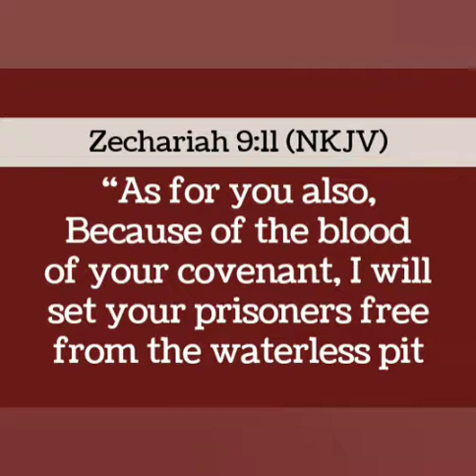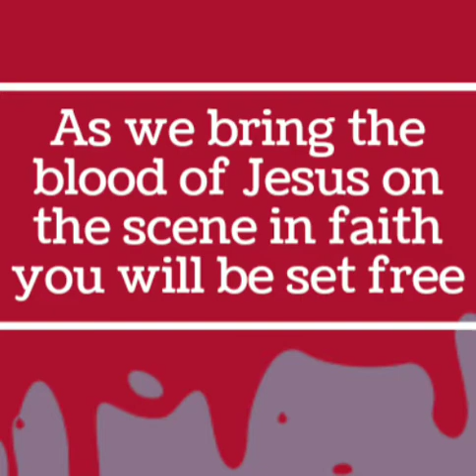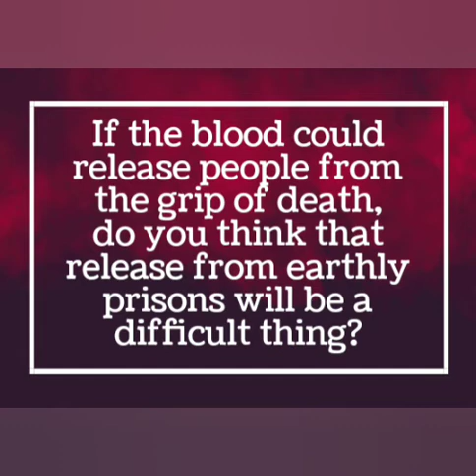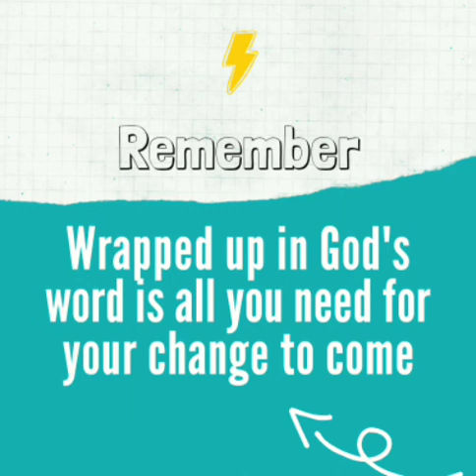DELIVERANCE (Part 2)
The Blood Series